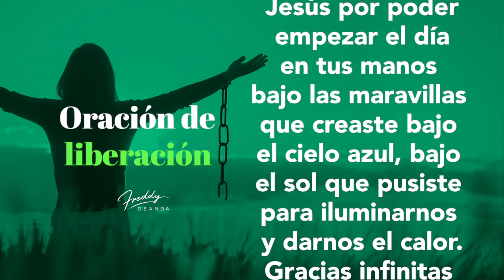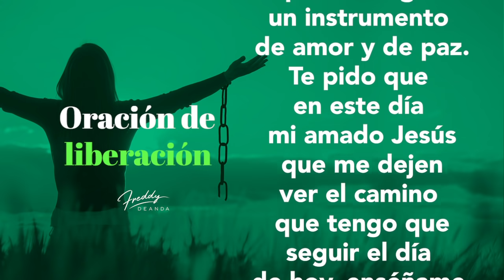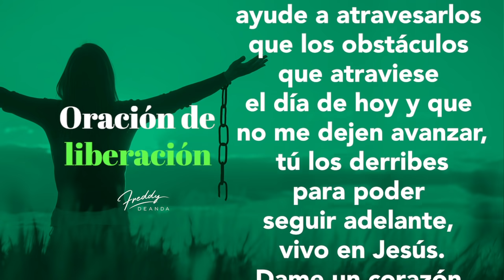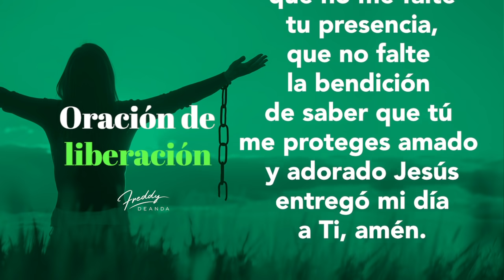🙏🏼 Oración de liberación - Freddy DeAnda